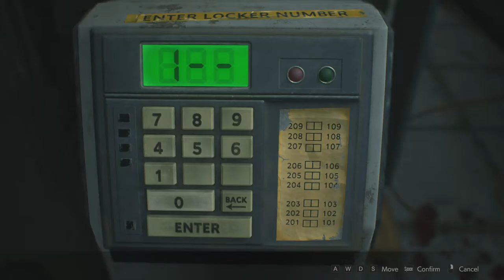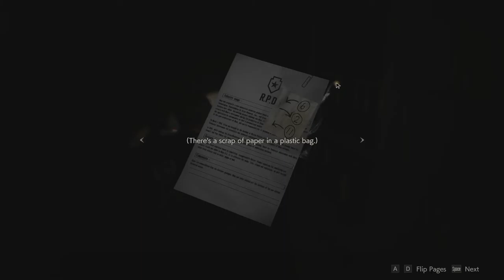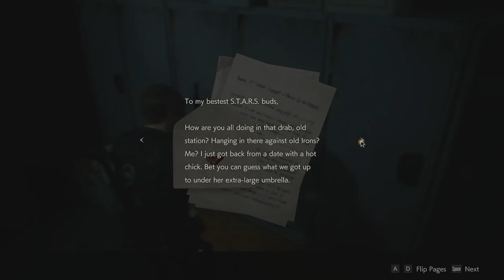Let's Play Resident Evil 2: Remake! - [Episode 6]